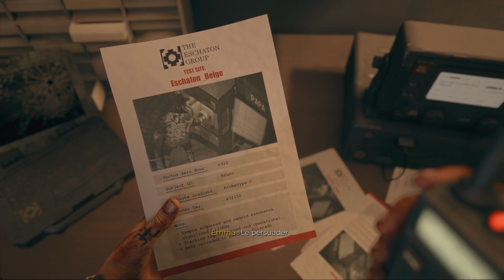ON APPROCHE DE LA FIN FEAT ARTISTEVIANDE (dead island 2) partie 4/5